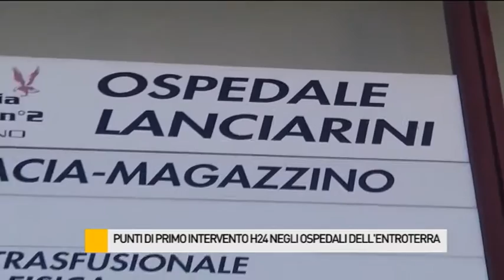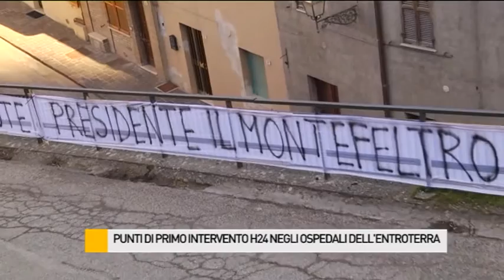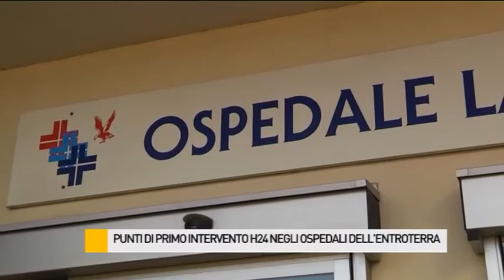Punti di primo intervento h24 negli ospedali dell'entroterra